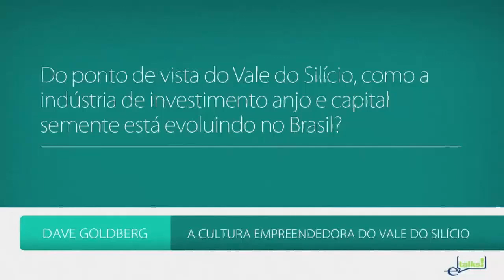e-Talks | O Investimento Anjo no Brasil - Dave Goldberg [SurveyMonkey]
À medida que mais empresas vão bem, criam liquidez, fazem sucesso e se tornam públicas, mais capital semente vai existir no país. Investimento anjo vindo de um empreendedor de sucesso vale mais do que apenas o dinheiro, ele vem carregado de conhecimento, networking e conselhos valiosos. Dave Goldberg, CEO do Surveymonkey e investidor anjo do Peixe Urbano, fala sobre o cenário de capital semente e investimento anjo no Brasil e a evolução desse tipo de financiamento no país.